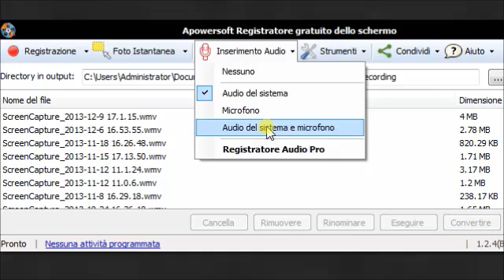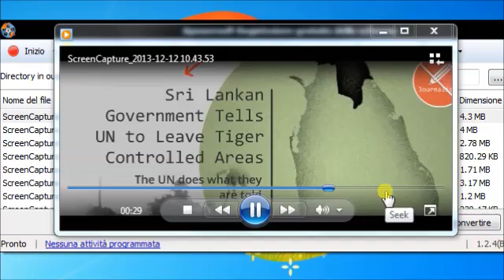Convertire le Animazioni Prezi in Video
Vuoi convertire il video in Prezi? Ecco un video demo per mostrare come convertire video in Prezi.